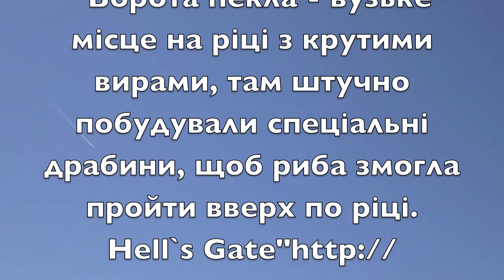This mighty river by Hallyna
A great  river is a heart of a land. It makes so much life possible.